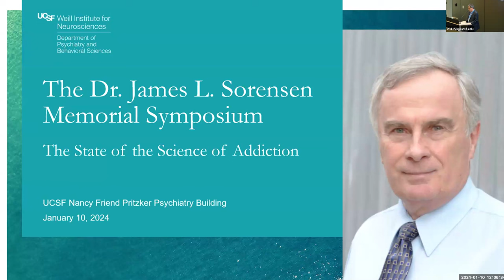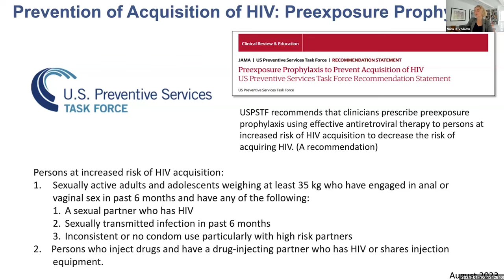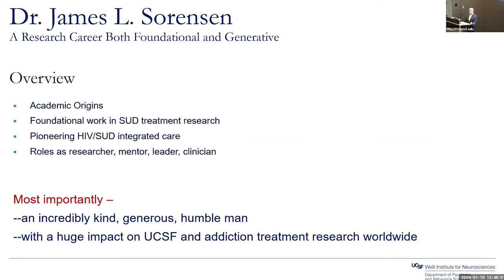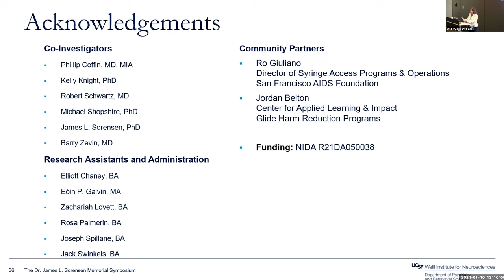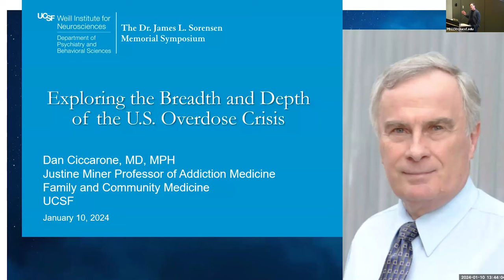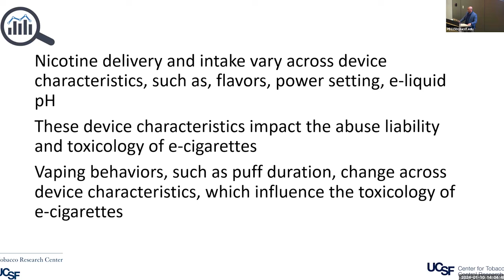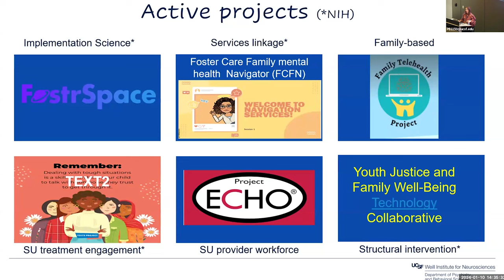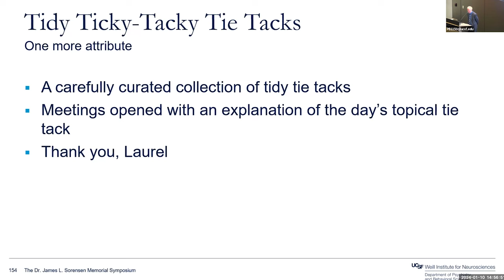James L. Sorensen Memorial Symposium: The State of the Science of Addiction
A symposium celebrating the life and career of the late James L. Sorensen, PhD,  featuring his work and the latest research on addiction and treatment of substance use disorders by NIDA-funded investigators at UCSF.

Featuring remarks and presentations by:
• 00:00 Matthew W. State, MD, PhD
• 03:59 Nora D. Volkow, MD
• 40:02 Steven Batki, MD
• 56:38 Carmen Masson, PhD
• 1:04:13 Caravella McCuistian, PhD
• 1:13:27 Mark von Zastrow, MD, PhD
• 1:25:40 Dan Ciccarone, MD, MPH
• 1:36:36 Gideon St.Helen, PhD
• 1:47:40 Derek D. Satre, PhD
• 1:58:32 Marina Tolou-Shams, PhD
• 2:10:11 Phillip Coffin, MD, MIA
• 2:20:02 Dennis McCarty, PhD
• 2:31:07 Joseph R. Guydish, PhD, MPH
• 2:38:23 Closing Remarks